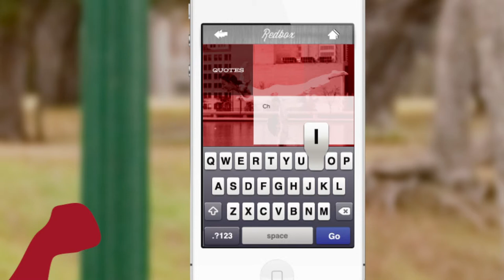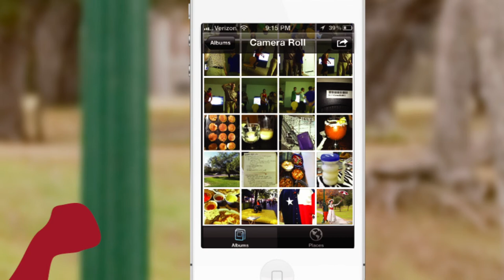Redbox App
This app was created to go along with a Redbox guerilla campaign. The app allows users to interact with the guerilla campaign by scanning a QR code or going to the microsite on their phones. The video demonstrates a user experience.